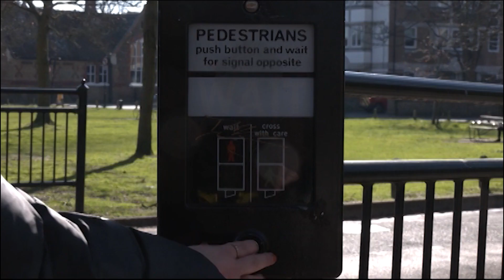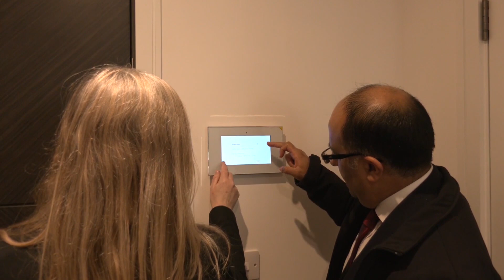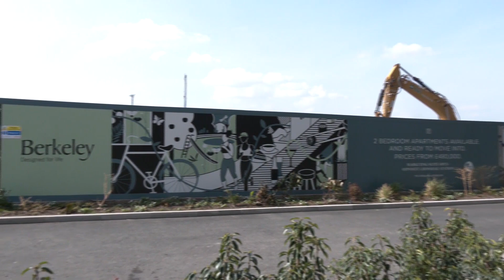Women in Construction, Addressing the Construction Industry Skills Shortage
In this video our Creative and Media students have made a magazine style programme with interviews from experts in the construction industry, ranging from trainers, employers and women construction workers.

Find out how employers are developing careers for women in this amazing industry to address the skills crisis.

To apply for a course in construction at West London College, please visit: wlc.ac.uk/construction